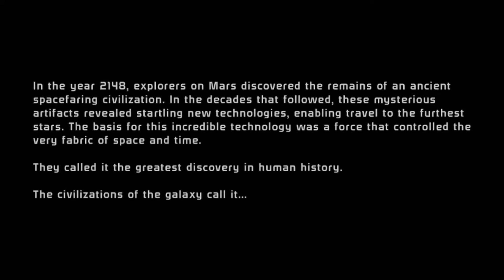Problems at Eden Prime |Mass Effect – Part 1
We’re in Space again. The Normandy Crew is joined by a Spectre and the crew is gossiping about why the Spectre is here. Also gossiping about their latest mission and that it isn’t going to be a simple walk in the park.